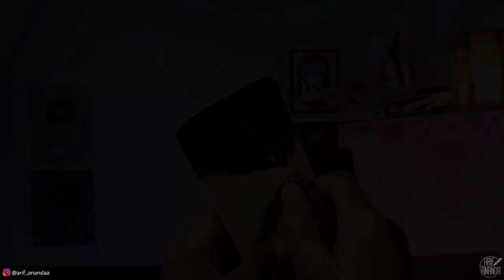Fire Epoxy Case Phone-Wooden Case Phone-Resin Art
Make wpoxy resin wood case
Material used :
-plywood
-epoxy resin
-ice cream resin
-matches
-photo paper
-pilox paint
-super glue

 If there is something unclear from the tutorial video,you can ask in the comments column below